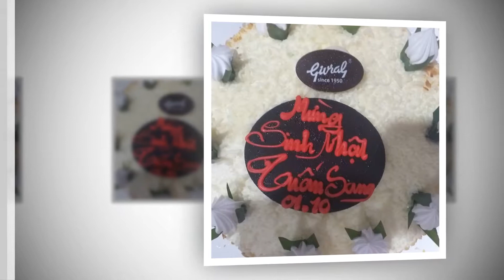SINH NHAT Tuan Sang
ngay 1 thang 10 nam 2019... Chi co 2 anh em thoi, khong ban be, khong cha me,